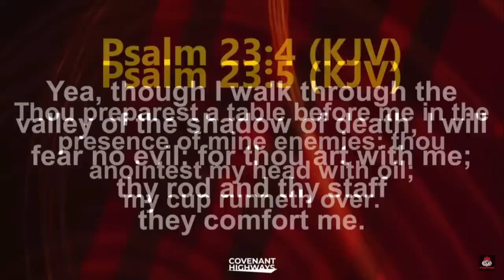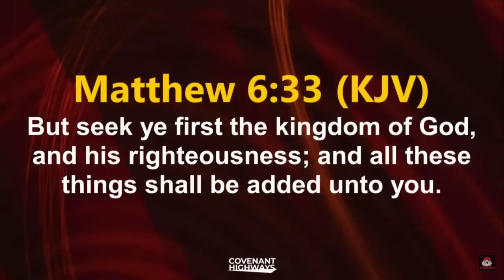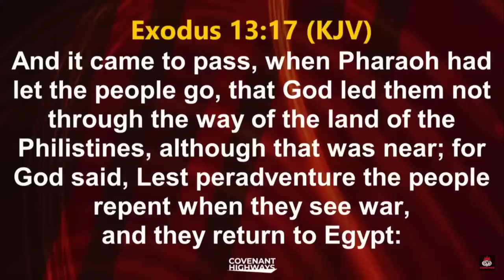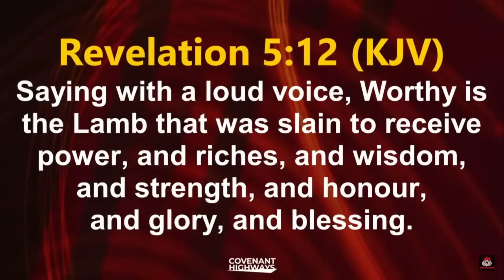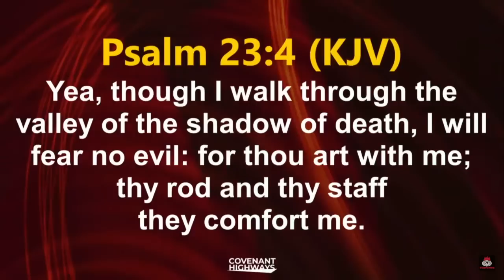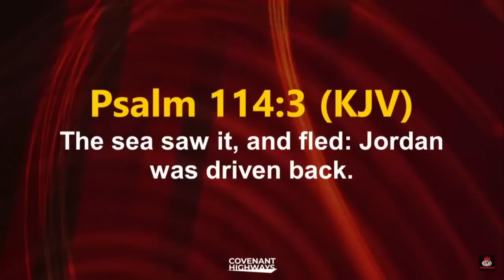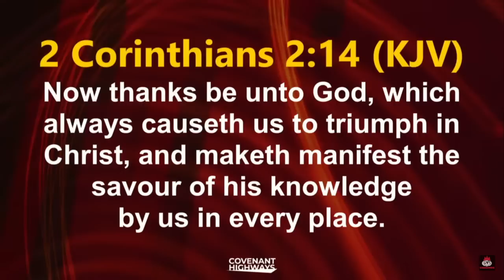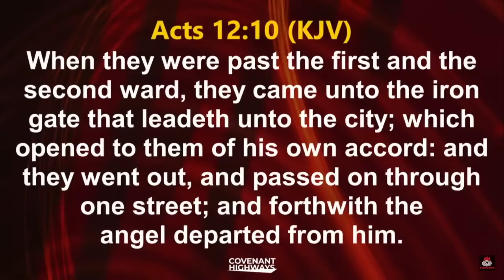Comprendre les Merveilles de la Direction Divine [Partie 1] 03.09.2023 | David Oyedepo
Extrait de notre Journée d'Alliance des Portes Ouvertes
Dimanche 3 Septembre 2023 @Faith Tabernacle - Canaanland

Chapitres:
0:00 Introduction
4:00 Comprendre les Merveilles de la Direction Divine
53:50 Journée d'Alliance des Portes Ouvertes
1:10:15 Appel de l'autel
1:14:45 Bénédictions de clôture